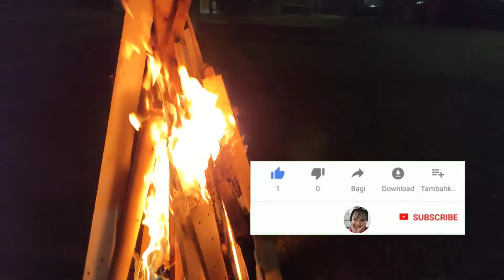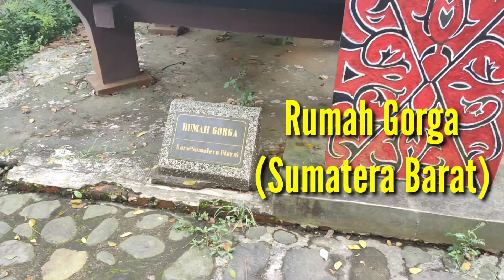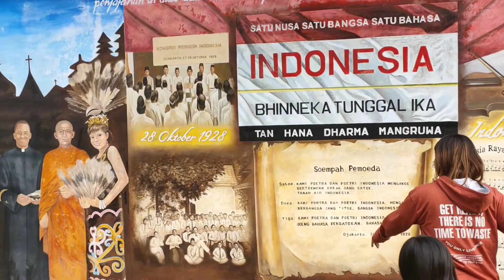CITRA ALAM RIVERSIDE BOGOR TERBARU 2021 | CAMPING KELUARGA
tempat camping keluarga di bogor
Review Terbaru Citra Alam Riverside - Kamping Keluarga di cisarua bogor

cp admin Citra Alam :
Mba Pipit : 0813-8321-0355